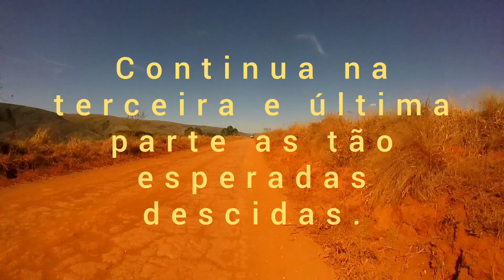MTB -Serra da Canastra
Para quem ama MTB SERRADACANASTRA aventura oggi Delfinópolis.